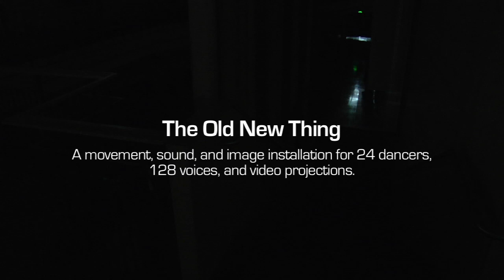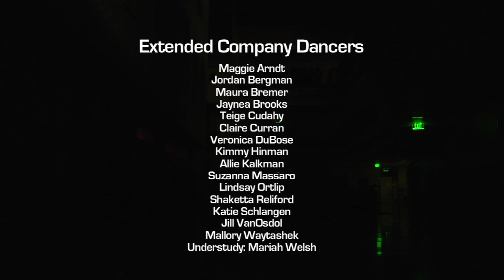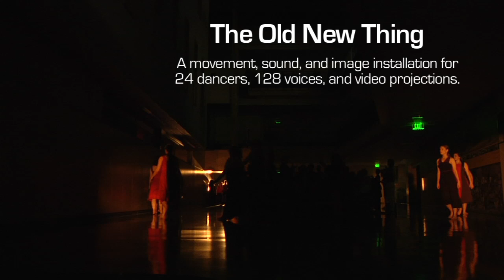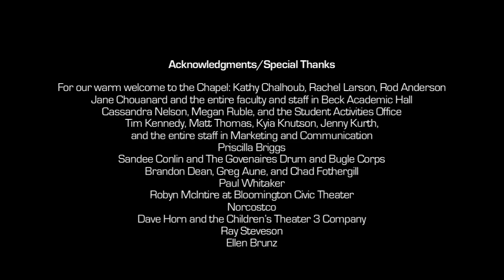The Old, New Thing:Our Place, In Place: Site/Theme Perfs for Gustavus College, Stephan Koplowitz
The Old New Thing
A movement, sound, and image installation for 24 dancers, 128 voices, and
video projections.

Our Place, In Place
Site and Theme Specific Performances in
Honor of Gustavus Adolphus College's Sesquicentennial
Conceived, Choreographed, and Directed by Stephan Koplowitz

Videography by Andy Ford
(full version)

9 p.m. | Torrey Atrium, Warren & Donna Beck Academic Hall

Choreography and Direction: Stephan Koplowitz
Movement material created in collaboration with the Core and Extended Company
Rehearsal Direction: Jeffrey Peterson
Costume design: Kristen Weller '10
Music: The Choir of Christ Chapel and The Gustavus Choir, under the direction of
Brandon Dean and Greg Aune, conducted by Brandon Dean
Lighting design: Kiki Mead '11
Photo and Video Editing: Dan Coquyt '14
Photography and Videography: Andy Ford, with material provided by the Gustavus Archives

Core Company Dancers: Katherine Arndt '13, Rush Benson '13, Renee Guittar '12, Kelsey Hanstad '14, Rachel Johnson '13, Hollie Luckow '13, Alyssa McGinty '12, Ashley Narum '12, Sophia Ogren-Dehn '13
Extended Company Dancers: Maggie Arndt '15, Jordan Bergman '15, Maura Bremer '15, Jaynea Brooks '15, Teige Cudahy '13, Claire Curran '13, Veronica DuBose '12, Kimmy Hinman '13, Allie Kalkman '14, Suzanna Massaro '12, Lindsay Ortlip '15, Shaketta Reliford '15, Katie Schlangen '14, Jill VanOsdol '10, Mallory Waytashek '14.
Understudy: Mariah Welsh '15

Special thanks to Jane Chouanard and all of the departments housed in this building for their hospitality and support during the creation and performance of this work. Old New